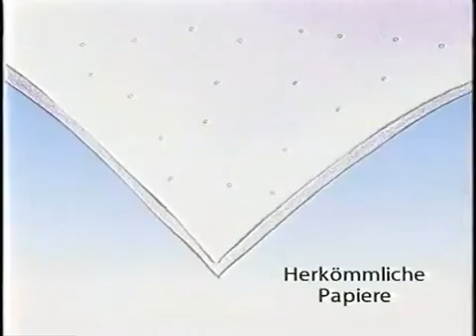Charmin Comfort - Bear (2002, Germany)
Sadly Charmin is defunct in Germany